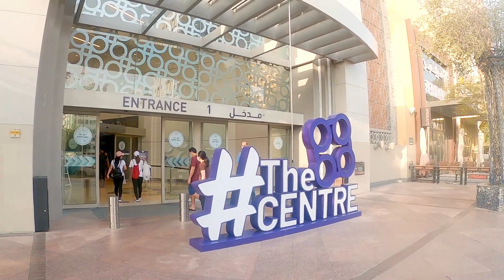Al Rigga Street Dubai Virtual Walking Tour July 15, 2020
Sharing my walk in Al Rigga on a late afternoon  last July 15, 2020